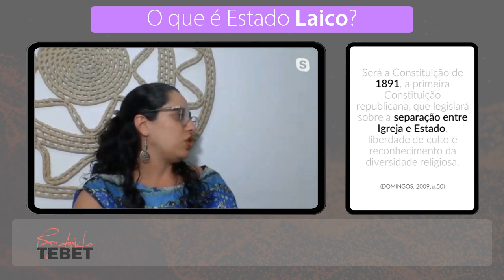O que é Estado Laico? - com Marília Domingos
Índice
00:00 Introdução
00:55 Aproximação com o tema da Laicidade no âmbito da educação e a experiência na França
3:59 Definindo Laicidade
4:41 Liberdade Religiosa x Laicidade do Estad
08:55 Intolerância Religiosa e Ensino Religioso
16:00  Raça, Religião e Racismo Religioso na Escola
16:54 Tolerância Religiosa, Respeito e Cidadania
18:06 Uma questão feita por uma criança negra em Moçambique
19:19 Mito Yourubá de criação da humanidade por Oxalá
20:58 Marcas religiosas nas escolas, Intolerância e preconceito religioso
24:50 Conhecimento e Repertório como elemento para a defesa da Escola Laica
29:05 Proselitismo, Catequese e Pregação Religiosa
31:18 Relação entre escola, família e religião na educação das crianças
32:17 Aprender com as crianças
32:55 Não há prática religiosa neutra
33:34 Princípios do Estado Laico para uma Educação Laica
34:40 Encerramento

Nesse vídeo recebemos para um diálogo a Profa. Dra. Marilia De Franceschi Neto Domingos, que atua na área de Sociologia, Educação e Sociologia das Religiões no Centro de educação da Universidade Federal da Paraíba (UFPB).

Referência do texto citado no video:
DOMINGOS, Marília De Franceschi Neto. Ensino Religioso e Estado Laico: uma lição de tolerância. REVER: Revista de Estudos da Religião, v. 9, 2009.